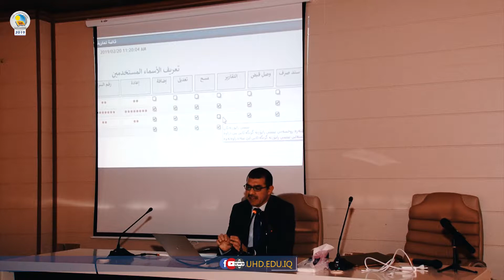چالاكیه‌كانی زانكۆی گه‌شه‌پێدانی مرۆیی له‌ مانگی دوو ساڵی 2019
لێره‌ ئاشنابه‌ به‌هه‌موو چالاكیه‌كانی زانكۆ له‌ ماوه‌ی ئه‌و مانگه‌دا